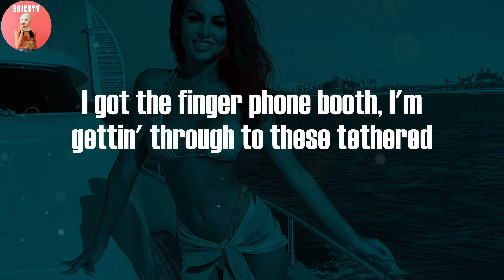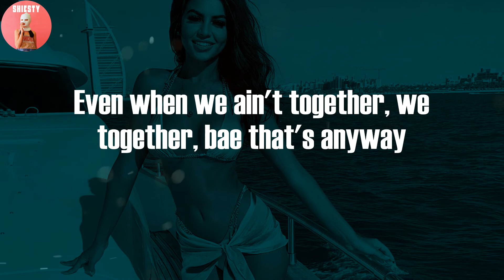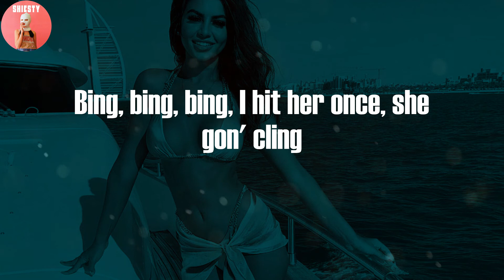Kodak Black - Usain Boo (Lyric Video)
Lyrics: Kodak Black - Usain Boo:

(Nawakii) yeah
Money color peacock, thuggin' in my Reeboks
Cut the dreads and re-lock, buck the feds, I buck the feds
You buck the feds and link up, I'm a Z but my diamonds V cuts
Gotta despise a free lunch, I don't want nothin' free
Bring me a Cardi B, nickname Cardiak
Makin' it hard to match, I whip me a harder batch
I took every loss, I knew I was gon' win for the better
Young nigga with the crazy crew, they think he playin' with the devil
Like, ain't it true you like to sang to the devil?
Keep the stick like crazy glue, but I had to put it together
Mulsanne baby blue, I blew more change on the leather
Young nigga move like Baby Ruth, you know I swang with the metal
Mm-hm, Deja who? I been upgraded from heffer
I got the finger phone booth, I'm gettin' through to these tethered
Usain ain't boo, I hit the trap with a special
Like the New York Times, you square, how you gon' play with a stepper?
Mm-hm, Megan, you know you ain't created that anthem
Say I'd rather go blind, swear, ain't tryna see and detect 'em
Usain ain't no boo, I ran it up in Margiela
Usain ain't nothin' baby, Usain ain't no boo
Usain ain't no boo, I'm comin' fast when I'm in here
You in that bathing suit? Gon' have some problems when I get here (yeah)
In that baiting suit, I'ma buy some condoms 'fore I get here
In that bathing suit, okay, you in a bathing suit, ya
Audi like Olympics, but the engine came up out a 'Vette
Usain ain't boo, I'm crossin' tracks, like I'ma Haitian pack
Cocaine kangaroo the trap, jumpin', junkies comin' back
Me and Fredo higher than a bitch, think we smokin' crack
Even when we ain't together, we together, bae that's anyway
Ain't never met no bitch who ride that dick just like DiJonai
"Kodak, you better not play, make it safe," that's what my mama say
Jancoby you the realest, you my boo, uh-huh, Ella Mai
Usain and a baby paid the rent off a Sprint phone
Everything baby blue, I'm smokin' deuce, like I'm Bigalow
Bing, bing, bing, bing, bing, bing, bing
Bing, bing, bing, I'm on lean, I'm on beans, yeah
Bing, bing, bing, I hit her once, she gon' cling
Bing, bing, bing, Kodak bop turned to murder wop
Bing, bing, bing, you comin' here, panties comin' off